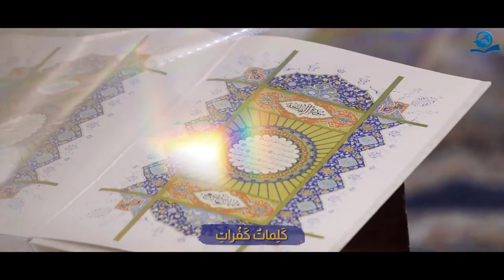إِنَّا نَحْنُ نَزَّلْنَا الذِّكْرَ وَإِنَّا لَهُ لَحَافِظُونَ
[ الحجر: 9]